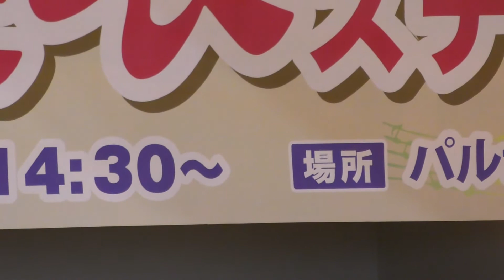堀優衣ちゃん（高２）♬リトルマーメイド☆茨城県稲敷市パルナ2017.8.12